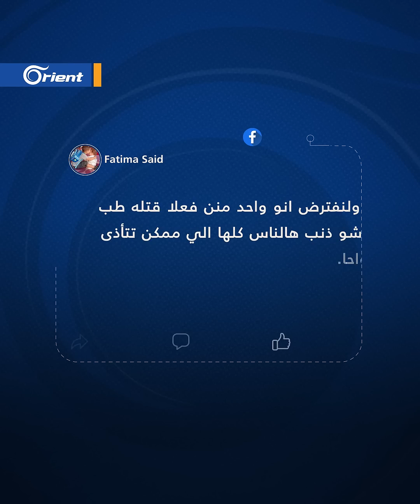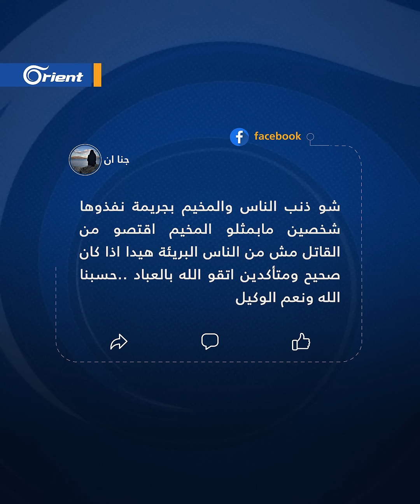"أحرقوا خيامهم وطردوهم".. لبنانيون يحمّلون مخيّما للاجئين السوريين مسؤولية مقتل ابنهم على يد مجهولين